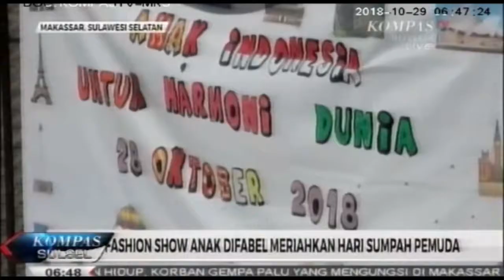FASHION SHOW anak Difabel meriahkan Hari Sumpah Pemuda ke90 di Makassar